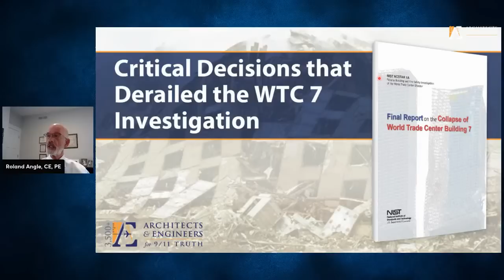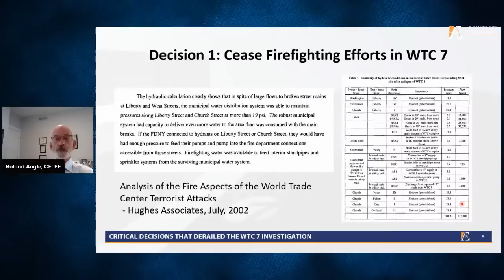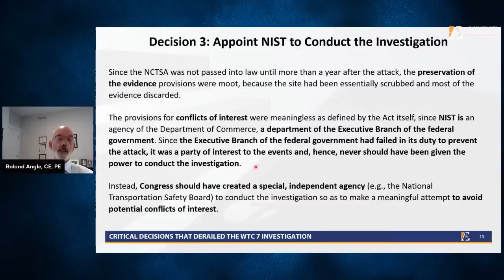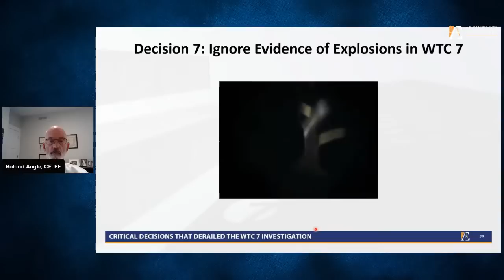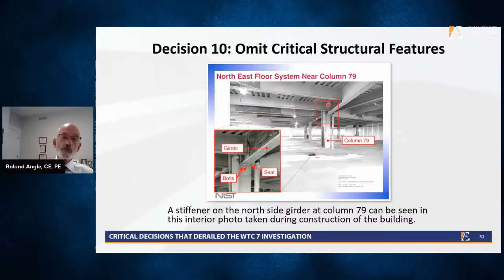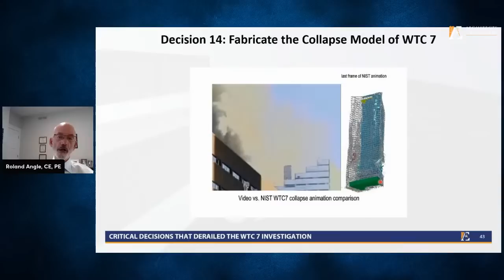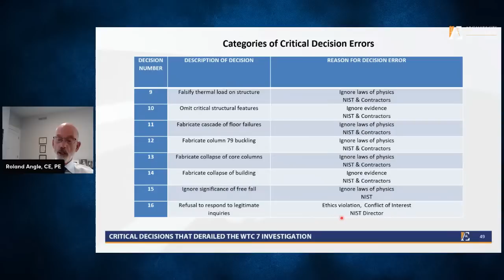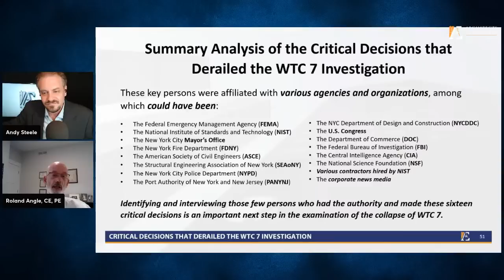Critical Decisions that Derailed the World Trade Center Building 7 Investigation | Roland Angle, PE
For more than a decade, Architects & Engineers for 9/11 Truth has thoroughly examined the official report on the collapse of World Trade Center Building 7 issued by the National Institute of Standards and Technology (NIST).

It has become clear through our research that many critical decisions were made during the gathering and examination of the evidence that prevented NIST from reaching a conclusion regarding the cause of the collapse that was consistent with that evidence.

In this Project Due Diligence presentation, we will chronologically outline 16 key decisions that derailed the investigation and explain why those decisions were in error. This analysis will shed light on the process that led to a government-published report providing a totally inaccurate explanation to the public concerning a major catastrophic event of historical significance.

This was presentation was born out of AE911Truth’s new ongoing effort to approach more than 300 individuals who may have direct knowledge about the engineering cover-up of what really happened on 9/11.